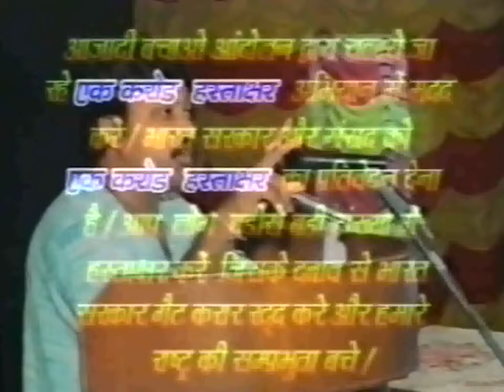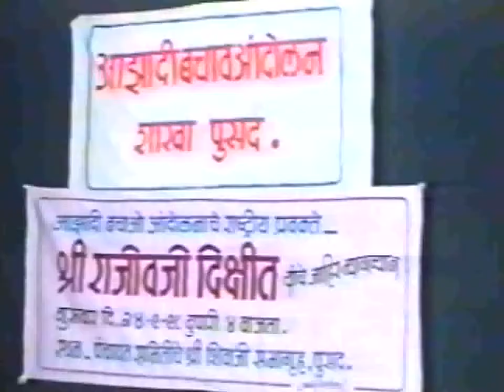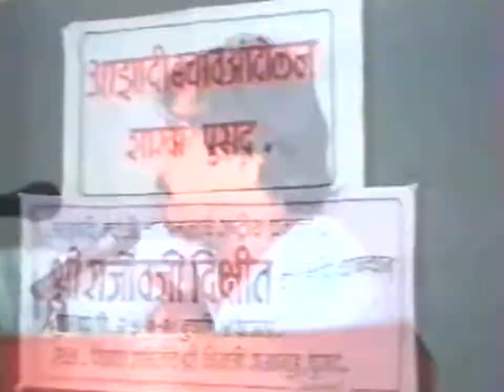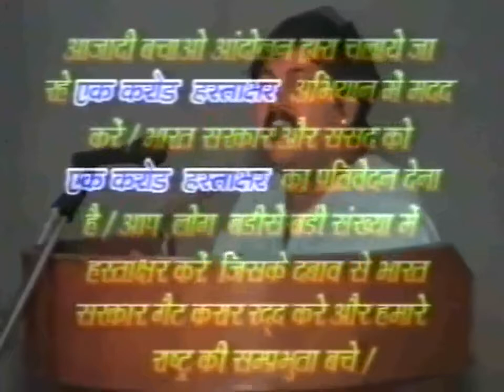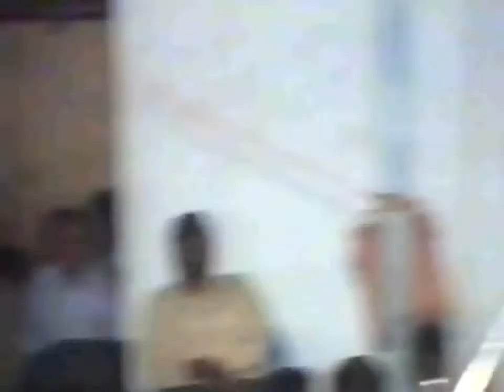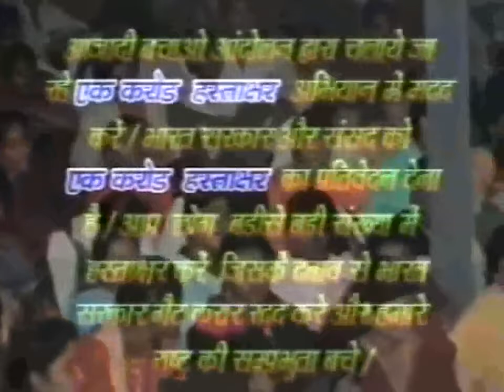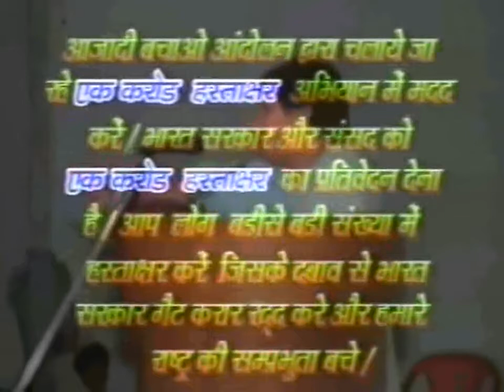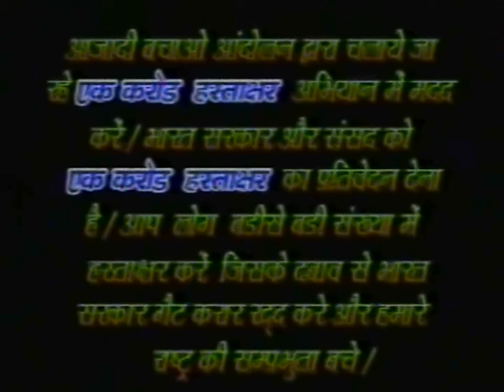Indian Pride and CTBT- Rajiv dixit ji